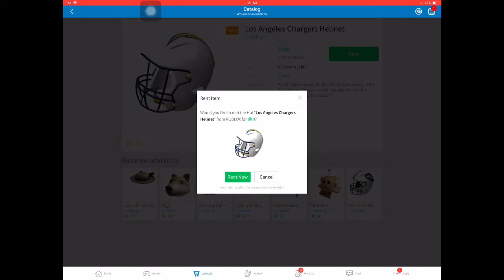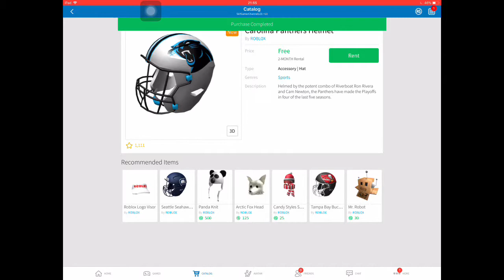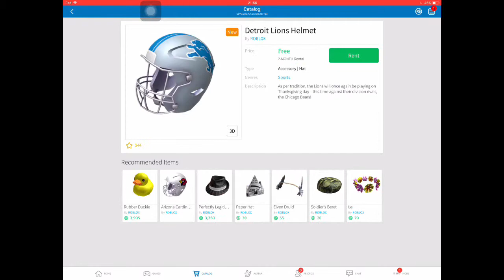Cách để lấy hết 32 mũ NLF|Roblox event